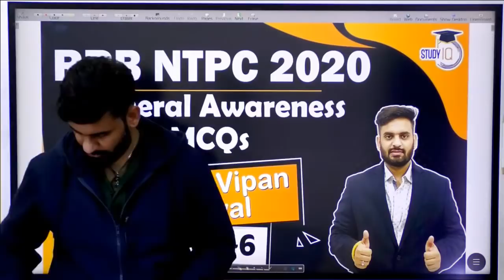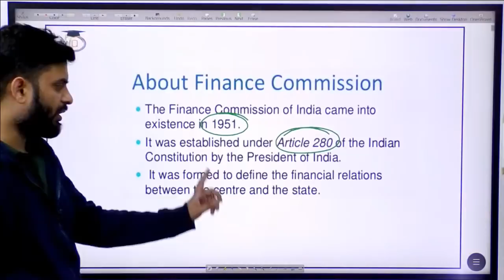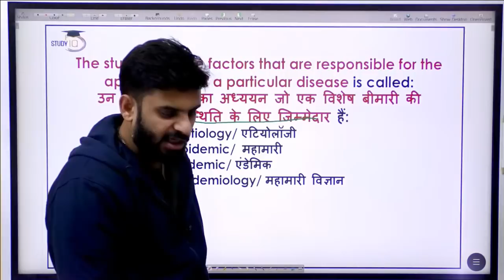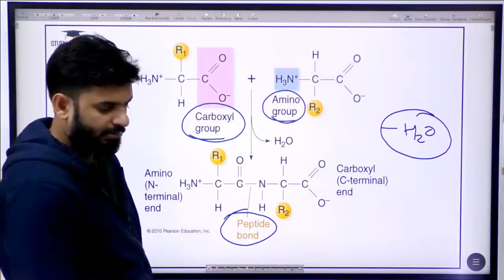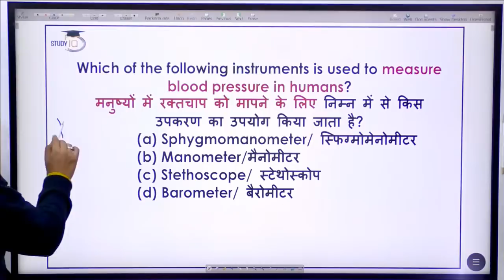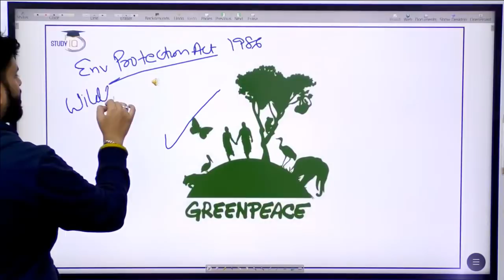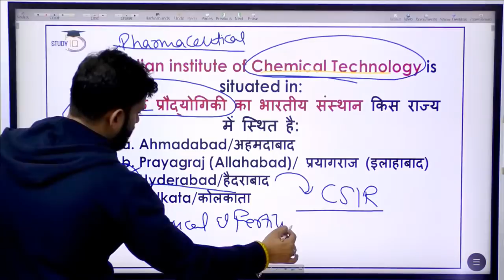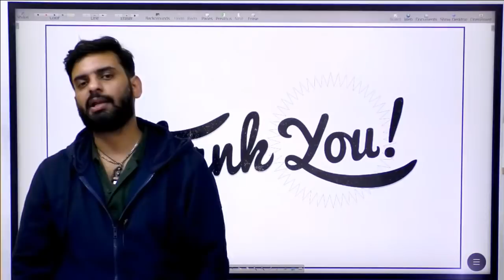RRB NTPC 2020 General Awareness MCQs Set 6 by Dr Vipan Goyal